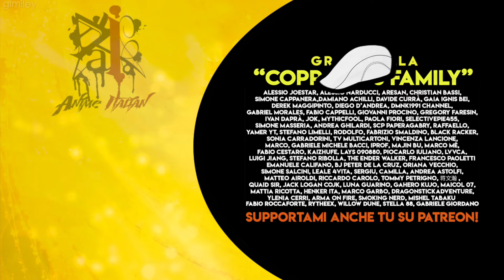INITIAL D |1st Stage Op. - Around The World (Italian Version)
QUALE SARA' LA PROSSIMA SIGLA ANIME ADATTATA IN ITALIANO?

La parte strumentale del brano si deve al lavoro di Avian Music Works - SEGUITELO

Ascolta e acquista il mio nuovo disco
- ANIME ITALIAN UNIVERSE VOL.4 -
Qui sotto i link per ascoltarlo e acquistarlo

▶️Amazon Music

Una corsa contro il tempo
Una strada senza traguardo
Premere sull'acceleratore porta solo alla conclusione del viaggio, che arriva per tutti inesorabile
Vincere in questa vita prima di schiantarsi nella morte